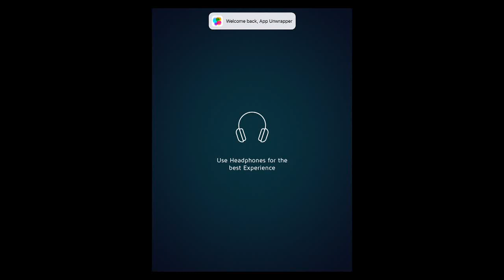Warp Shift: Levels 1-1 to 1-15 Walkthrough All Stars (by Fishlabs & Isbit Games)